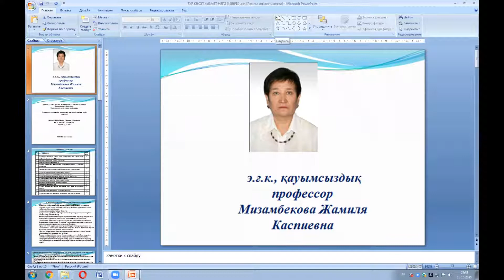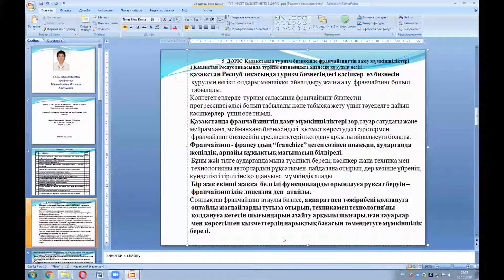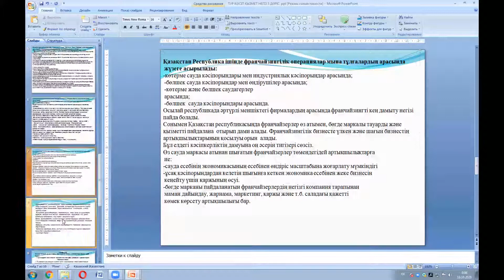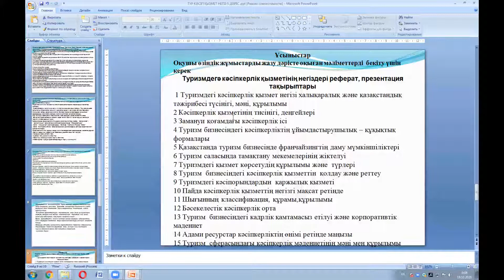КазуТБ-МИТ-туризмдегі кәсіпкерлік қызметінің негіздері-лекция5-каз